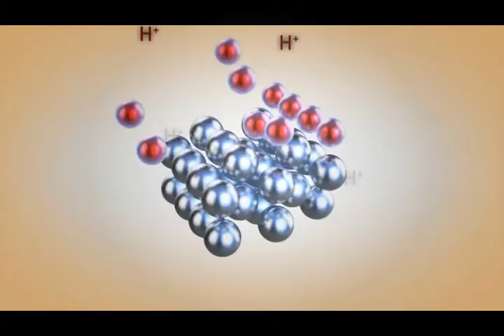A Quimica das Coisas Trailer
A Quimica
das Coisas
Trailer